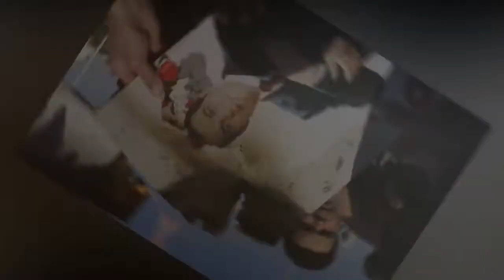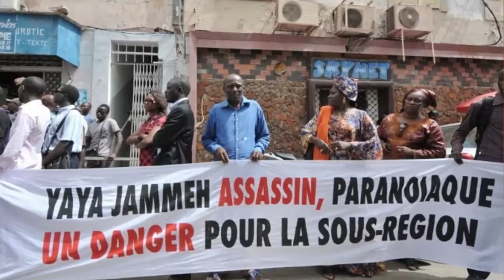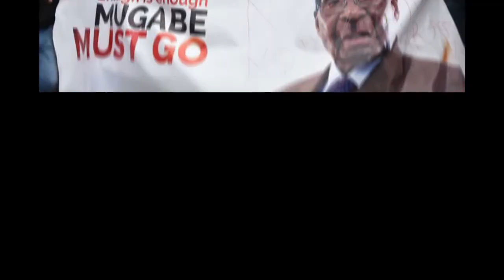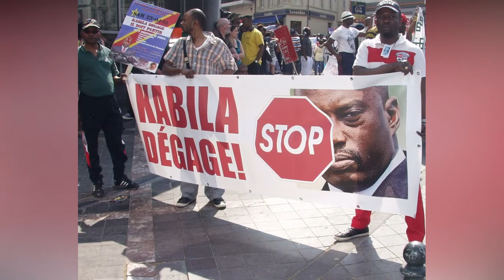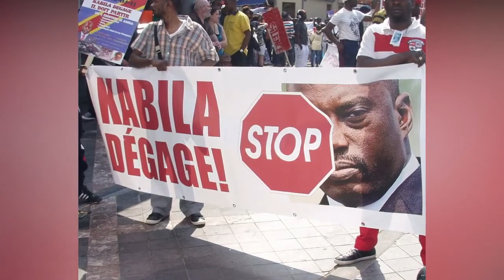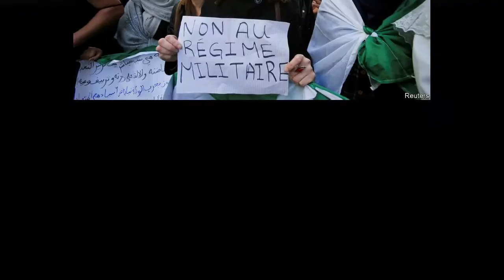10 présidents africains indétrônables qui ont finalement chuté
Les Présidents de la République en Afrique inamovible mais pourtant , ILS sont finalement tombés